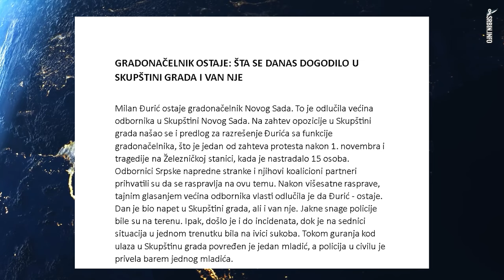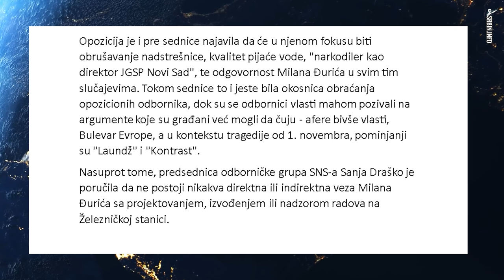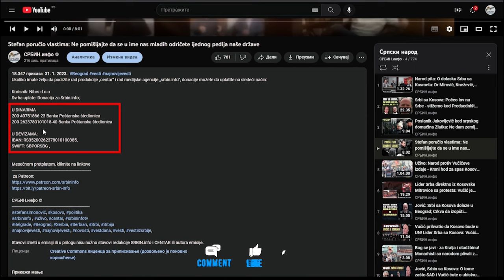Skupština - Miša Bačulov pokazao slike SNS batinaša, pa naprednjacima poručio: Narod će vam suditi!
U DINARIMA
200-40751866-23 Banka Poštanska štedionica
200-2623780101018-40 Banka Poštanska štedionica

U DEVIZAMA:
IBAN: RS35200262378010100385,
SWIFT: SBPORSBG ,